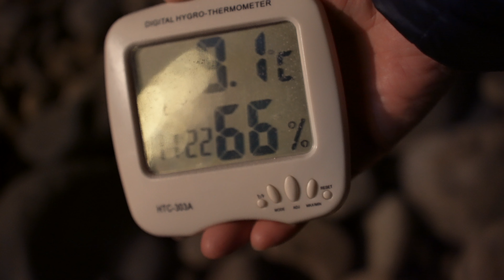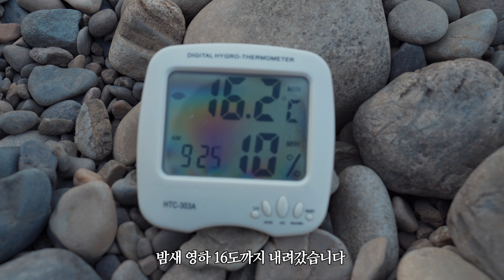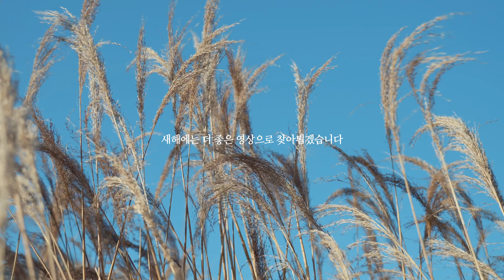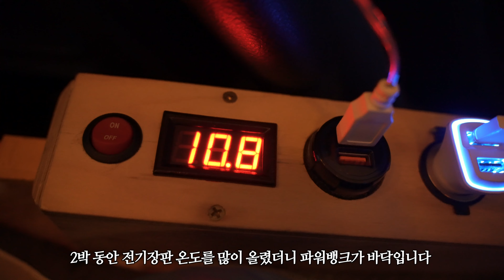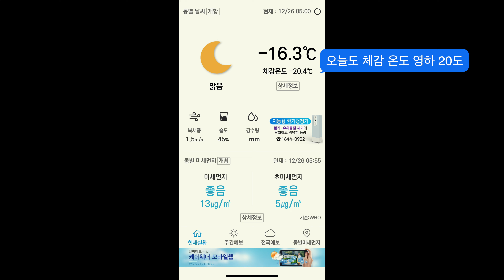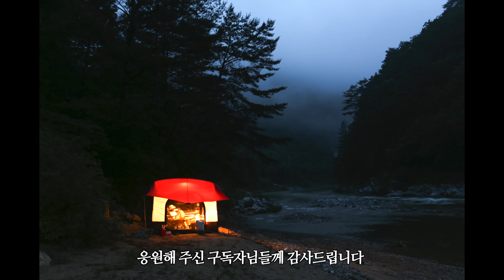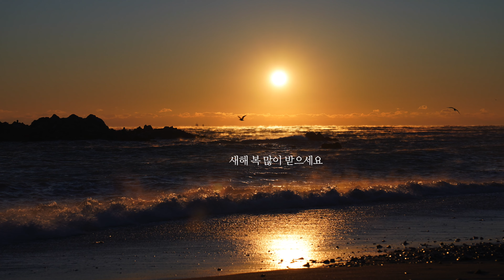4K 영하 20도 한파경보에 차박 갔다가 아이스 로드에 빠져 겨우 탈출 / 크리스마스캠핑 / 동계캠핑 /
체감온도 영하 20도 한파경보가 발령되었지만
그렇다고 저희가 집에만 있을수가 있나요^^
크리스마스 캠핑을 하기 위해 오래된 아이들 물건을 가져가
크리스마스 분위기를 좀 즐겨봤습니다.^^

실제온도 영하 18도, 체감온도는 영하 20도 아래까지 내려가
모든것이 얼어 붙어붙었지만 화목난로와 석유난로 덕분에
쉘터안은 영상 23도까지 유지가 되었습니다.
나오는 길도 다 얼어 붙어 베르디가 얼음을 깨며 겨우 탈출 하였네요.

한해를 마무리 하며 2021년 차박 다녀온 횟수를 정리해 보니
총 46회로 1년 내내 주말이면 차박을 다녔더군요.ㅎ
언제까지 이어질지는 모르겠지만 열정이 다 하는 날까지 열심히 다녀보겠습니다.

구독자님, 올 한해 저희 채널을 사랑해 주시고 응원해 주셔서 감사드립니다.
새해에는 코로나도 물리치고 더 행복한 나날 되시기 바랍니다.

[ CAMERA ]
SONY A7C
고프로 히어로10
dji 매빅에어2

[ LENS ]
SONY FE 24mm F2.8G
TOMRON 28-75mm F/2.8 G2

[ 캠페인 ]
쓰레기는 집으로 가져와 주시고 클린캠핑에 동참해 주세요!